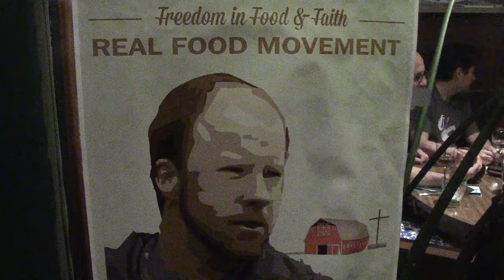Traveling to Vernon Hershberger Trial | Part 8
Vernon Hershberger is an Amish Dairy Farmer who faced 30 months in prison for selling Raw Milk. Instead, a jury of 12 found him NOT GUILTY! Here's the video of my journey to his trial in Baraboo, Wisconsin.